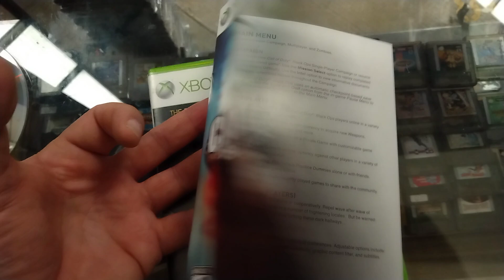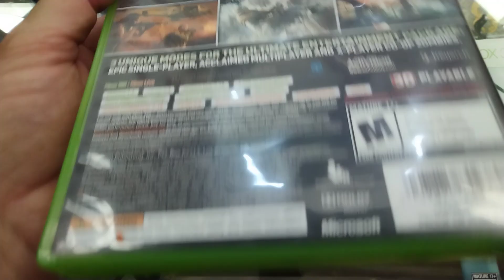Call of Duty black opa xbox 360